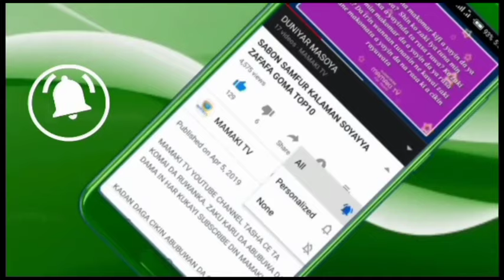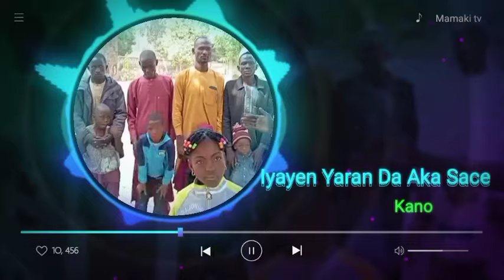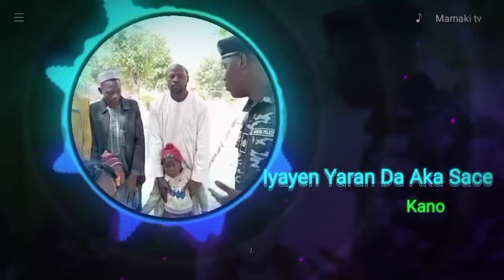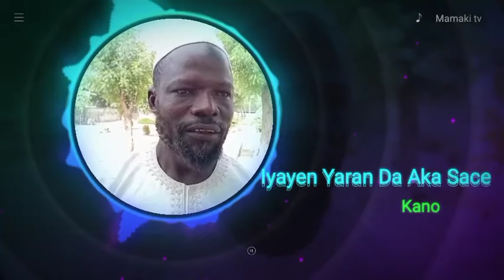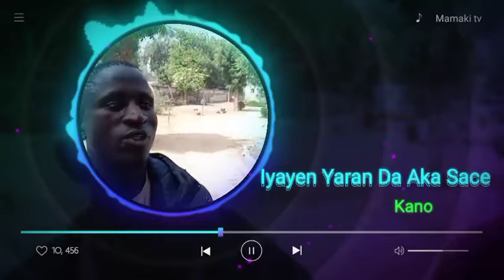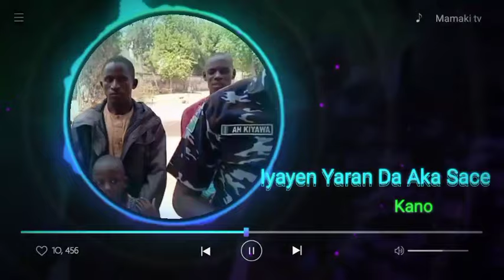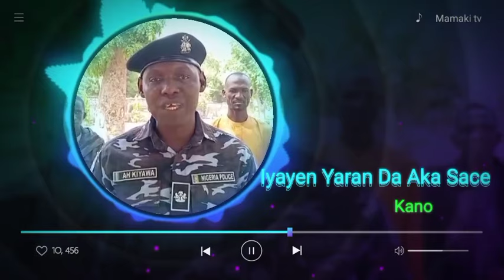Alhamdulillahi Asiri Ya Tonu, Yaran Da Aka Sace Za'a Saida Su A Kudu 😭 An Hadasu Da Iyayensu A Kano